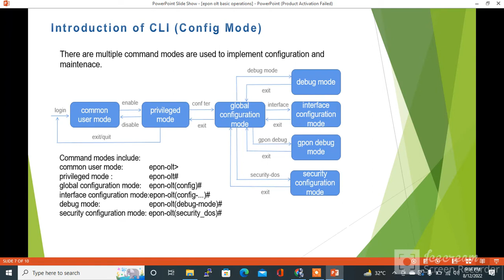EPON OLT BASIC OPERATION ,HOW TO CHANGED MANAGEMENT IP , EPON OLT CONFIGURATION